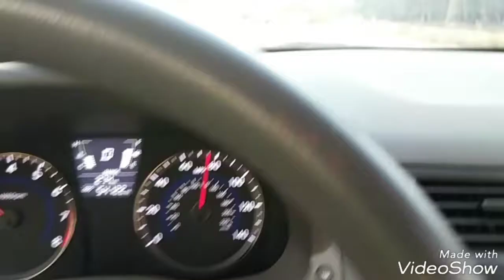Long day at work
It was just about work and excuse the wtermark for my app I have to pay to get that off